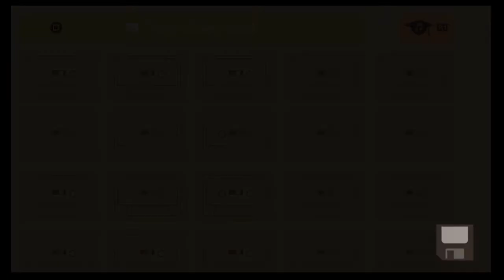Sound Shapes - Beat School - Brass Knuckles - Brass Sound Pack DLC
For Playstaion 4, PS3 and Vita